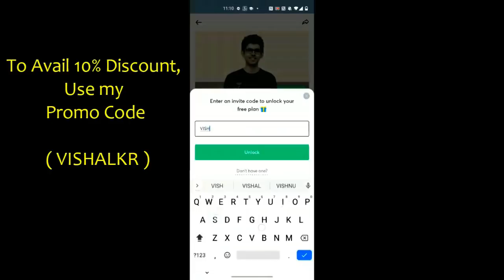English Class 10 Board Exam 2021 |ऐसे आयेंगे BUMPER मार्क्स |Class 10 English Sample Paper,CBSE 2021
Hi, this is very important,the NEW EXAM PATTERN which CBSE has introduced. Class 10 English question paper part A which covers about 40 marks. It may play a crucial role in scoring high marks in exams. Part A is now MCQ based and Part B is Subjective based .understand the whole CONCEPT.
English Class 10  Board Exam 2021 pattern,  CBSE Question Paper Pattern 2021 with reduced syllabus | CBSE reduces 30% syllabus due to COVID 19. As per the CBSE Guidelines, about 30% syllabus for main subjects has been removed.
CBSE News! CBSE Board Exam 2021 Datesheet Released? Board Exam Date, Board Exam Date Sheet 2021,ICSE

CBSE Board Exam 2021 Postpone होंगे,CBSE Board Exam 2021 Date Sheet Released, WB Board 2021,WB Board
3 Big News, Cbse Datesheet 2021 Postponed ? Cbse Board Exam Date, Latest Cbse News
Board Exam Dates 2021,
WB Board, WB Board 2021, WB Class 10, WB Class 12 Dates, WB Exam Dates, West Bengal Board Exam Dates
How to prepare board exam for Class 10th According to Cbse Sample Papers
CBSE Board Exam 2021 Postpone? Board Exam in Feb or in May ?
Pre Board, CBSE Pre Board Exam 2021, CBSE Board Exam 2021 Date Sheet Released, Board Exam, cbse news//

vishalkumarjaiswal